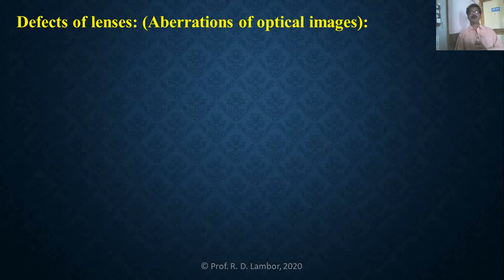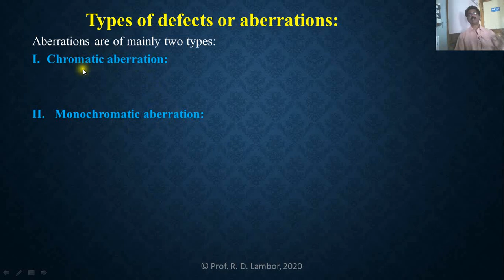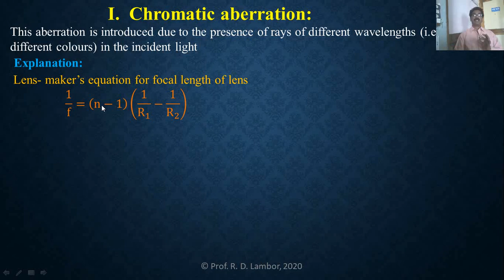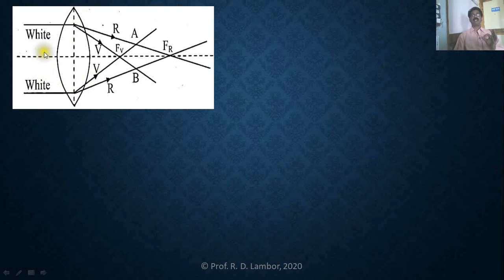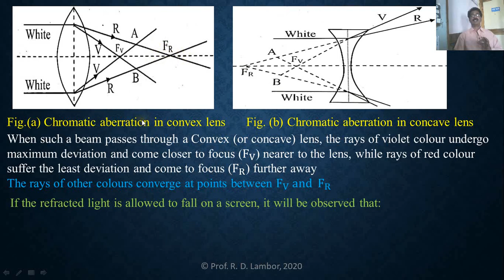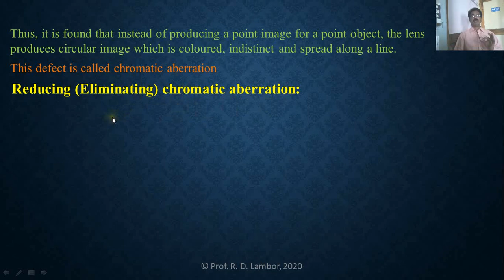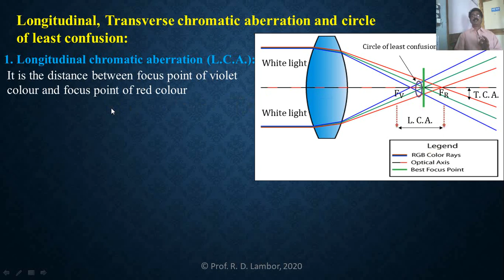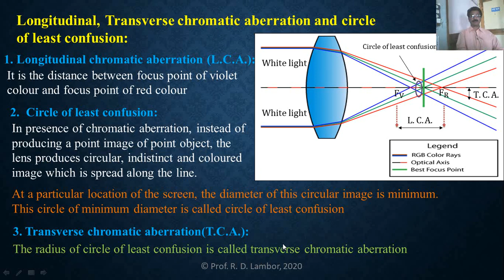Lecture 14/Optics/XI Physics/Defects of lenses: Aberrations of optical images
i) Types of aberrations:
                  1. Chromatic aberration:
                       Definition, Explanation:
                  2. Monochromatic aberration:
                       Definition:
                       Types of monochromatic aberration
ii) Methods to reduce (Eliminate) chromatic aberration